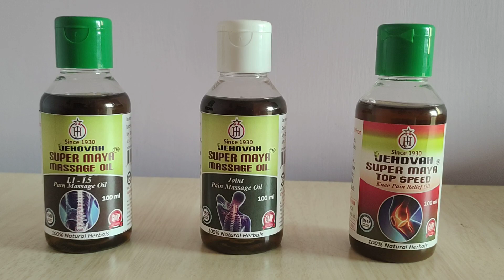Back Pain Relief Oil For Women Super Maya Super Fast Pain Relief from All Pains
Back Pain Relief Oil Especially for Women
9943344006 ஜெஹோவா சூப்பர் மாயா வலி நிவாரணி எண்ணெய் என்பது பதிவுசெய்யப்பட்ட வர்த்தக முத்திரை தயாரிப்பு ஆகும். இது சர்வதேச தரத்திற்கு சொந்தமான பாரம்பரிய மதிப்புமிக்க இயற்கை மூலிகைகளால் உருவாக்கப்பட்ட ஒரு பயனுள்ள மூட்டு வலி நிவாரண எண்ணெய் ஆகும். சூப்பர் மாயா தயாரிப்புகள் சர்வதேச சான்றிதழ் பெற்றுள்ளது. இது GMP மற்றும் ISO: 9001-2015 என்றும் சான்றளித்தல். அனைத்து சூப்பர் மாயா தயாரிப்புகளும் சர்வதேச சான்றளிக்கப்பட்ட தரத்தை அடிப்படையாகக் கொண்டவை. முதுகு வலி, முதுகு வலி கீழ் வலது பக்கம், முதுகு வலி கீழ் இடது பக்கம், நடு முதுகு வலி, சிறுநீரகத்தை சுற்றியுள்ள கீழ் முதுகில் வலி, மேல் முதுகு வலி நுரையீரல், இடுப்பு முதுகு போன்ற பல்வேறு உடல் வலிகளுக்கு அனுபவமிக்க அற்புதம் மற்றும் விரைவான வலி நிவாரணம் அளிக்கிறது. பிரச்சனைகள், கர்ப்பப்பை வாய் முதுகெலும்பு பிரச்சனைகள், தொராசி முதுகெலும்பு பிரச்சனைகள், மேல் முதுகுத்தண்டு பிரச்சனைக்கு, முதுகெலும்பு கோளாறுகள், எலும்பு முறிவு, பல ஸ்கோலியோசிஸ், சி முதுகெலும்பு, முழங்கால் வலி, தோள்பட்டை வலி, முதுகு வலி, மூட்டு வலி மற்றும் கர்ப்பப்பை வாய், உறைந்த தோள்பட்டை டென்னிஸ் பாபின் , இடுப்பு வலி, உடல் வீக்கம், L1,L2, L3, L4, L5, இருமல் வலி , தைராய்டு வலிகள், வீக்கம் வட்டு, இடுப்பு முதுகெலும்புகள், கர்ப்பப்பை வாய் முதுகெலும்புகள், தொராசி முதுகெலும்புகள், குதிகால், மணிக்கட்டு, புனித முதுகெலும்புகள், C4, C6, காடால் ஸ்லீப்பிங் டேப்லெட் களை எடுத்துக் கொள்ளாமல் நல்ல தூக்கத்தை கொடுக்க உதவுகிறது. இது மூட்டுகளுக்கு இடையே உள்ள சினோவியல் திரவத்தின் அளவை மேம்படுத்தும் செயல்முறையின் மூலம் பாதிக்கப்பட்ட பல்வேறு உடல் பாகங்களின் இயல்பான செயல்பாட்டை மீண்டும் கொண்டு வருகிறது. ஒரு மனித உடலில் 206 எலும்புகள் மற்றும் 210 மூட்டுகள் உள்ளன.இந்த மூட்டுகள் அனைத்தும் சினோவியல் திரவம் எனப்படும் ஒட்டும் மற்றும் திரவப் பொருளை கொண்டிருக்கின்றன. இந்த கூறுகளின் ஒட்டும் தன்மை மற்றும் திரவ நிலை காரணமாக, தூய உடலில் உள்ள மூட்டுகள் திறமையாக வேலை செய்கின்றன. முதுமை, காயங்கள், தவறான தோரணைகள் அல்லது கொழுப்புடன் இந்த திரவம் மூட்டுகளில் இருந்து குறையத் தொடங்குகிறது. இந்தக் கூறு குறைவாக இருக்கும்போது, மூட்டுகளில் மென்மையான தன்மை இருக்காது, மேலும் அவை ஒன்றுக்கொன்று எதிராக இயங்கத் தொடங்குகின்றன, இதன் காரணமாக மூட்டுகள் வலிக்க தொடங்குகின்றன. அதே சினோவியல் திரவம் சரியான அளவில் இருக்கும் போது, திடீரென ஏற்படும் துர்நாற்றங்களிலிருந்து உடலை பாதுகாக்கிறது, ஆனால் அது இல்லாத நிலையில், மூட்டுக் காப்ஸ்யூல் வீக்கத்தை உண்டாக்குகிறது அல்லது கீல்வாதம் போன்ற மிகவும் ஆபத்தான நோய்களுக்கும் கூட வழிவகுக்கும். வளர்ந்து வரும் வயது அல்லது காயங்களால் தொலைந்து போகும் சைனோவியல் திரவத்தை மீண்டும் நிரப்புவதன் மூலம் நோய்வாய்ப்பட்ட மூட்டுகளை சரி செய்ய சூப்பர் மாயா உதவுகிறது. இது மூட்டுகளின் இயல்பான வேகத்தை மீண்டும் கொண்டு வந்து நீங்கள் சரியாக வேலை செய்ய உதவுகிறது. இது உடலின் சேதமடைந்த திசுக்களை சரி செய்யவும் உதவுகிறது. சூப்பர் மாயா மூலிகை எண்ணெய் எந்த பக்க விளைவுகளையும் கொண்டிருக்கவில்லை. சூப்பர் மாயா ஃபார்முலா மூட்டு வலிகள் / கீல்வாதத்திற்கான ஒரு புரட்சிகர தயாரிப்பு ஆகும். இது இரத்த ஓட்டத்தை அதிகரிக்கிறது, மூட்டுகளை சுற்றியுள்ள சேதமடைந்த மூட்டுகள் மற்றும் அழற்சி திசுக்களை மீட்டெடுக்கிறது. இது முதுமை மற்றும் கால்சியம் குறைபாடு காரணமாக பலவீனமடைந்த மூட்டுகளுக்கு வலிமை அளிக்கிறது.மேலும், இது மூட்டுகளுக்கு இடையில் இயற்கையான உயவுத்தன்மை வழங்கும் சிறந்த சினோவியல் திரவம் உற்பத்திக்கு சினோவியல் சவ்வுகளை தூண்டுகிறது. இந்த கூறுகளின் ஒட்டும் தன்மை மற்றும் திரவ நிலை காரணமாக, தூய உடலில் உள்ள மூட்டுகள் திறமையாக வேலை செய்கின்றன. முதுமை, காயங்கள், தவறான தோரணைகள் அல்லது கொழுப்புடன் இந்த திரவம் மூட்டுகளில் இருந்து குறையத் தொடங்குகிறது.